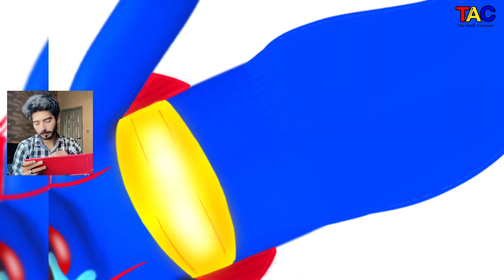Rainbow Friends Characters Blue As Mermaid ( 2023 )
HELLO GUYS ! TODAY I AM GOING TO SHOW YOU ! Rainbow Friends Characters Blue As Mermaid .
Zombie monsters are invading the town, spreading deadly infection everywhere they go. To survive the apocalypse, you must be ready to fight
rainbow friends
rainbow six siege
rainbow
somewhere over the rainbow
rainbow friends song
rainbow high
over the rainbow
rainbow friends fnf
true and the rainbow kingdom
rainbow drawing